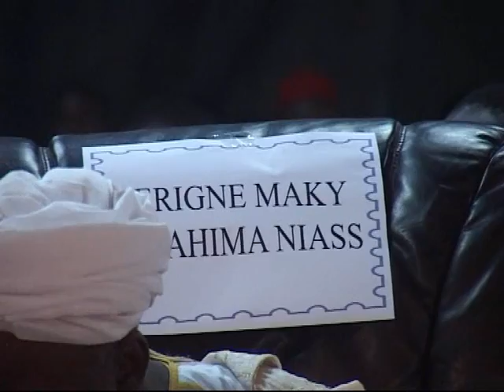video Baye Mamour Insa gamou 31 Decembre.wmv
cheikh tidiane et fatima